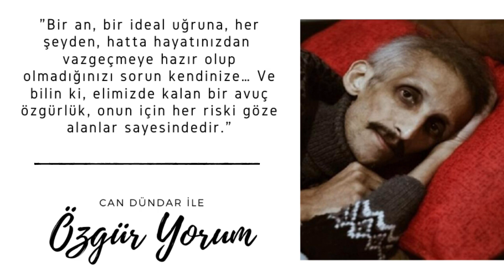Hayatı Savunmak İçin Ölümü Göze Almak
📌 Can Dündar'ın

💬 "Bir an, bir ideal uğruna, her şeyden, hatta hayatınızdan vazgeçmeye hazır olup olmadığınızı sorun kendinize… Ve bilin ki, elimizde kalan bir avuç özgürlük, onun için her riski göze alanlar sayesindedir."